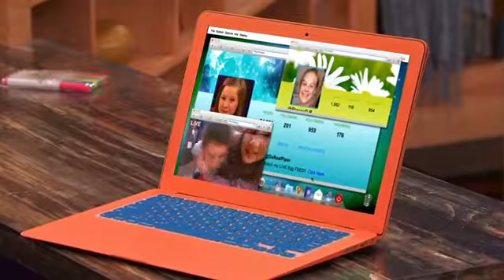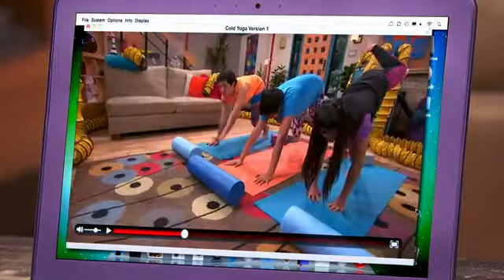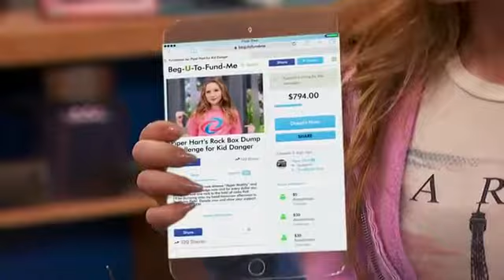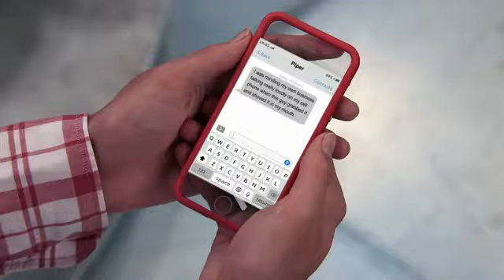piper every moment from episode of Henry danger